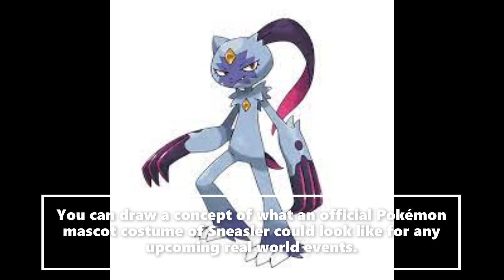Requests To Reveal New Official Pokemon Mascots Sneasler (Draw A Concept)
We're trying to request Pokémon an idea to reveal an official mascot costume of Sneasler for any upcoming real world events. You can draw a concept of what an official mascot costume of this Pokémon could look like, and then let Pokémon decide if they can reveal one for any upcoming real world events.